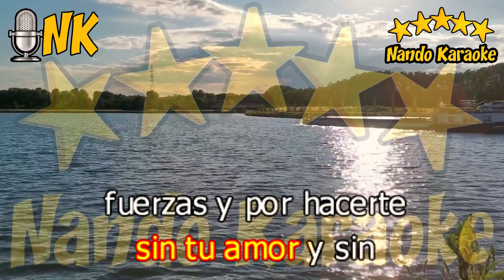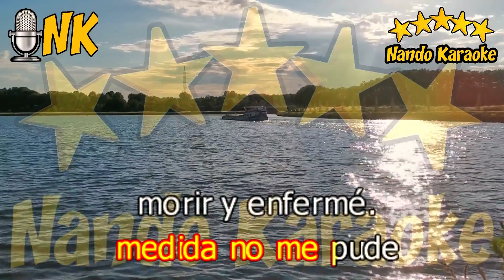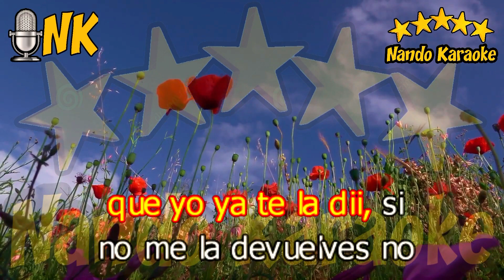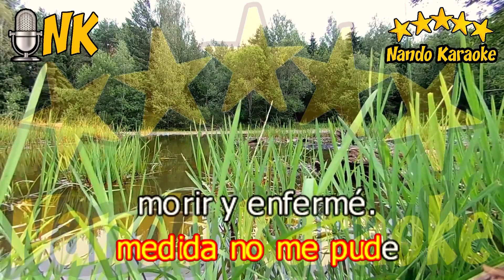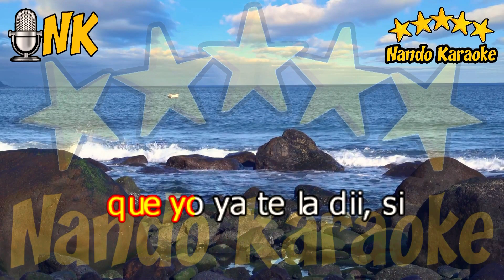OJALA QUE TE MUERAS - José José Karaoke